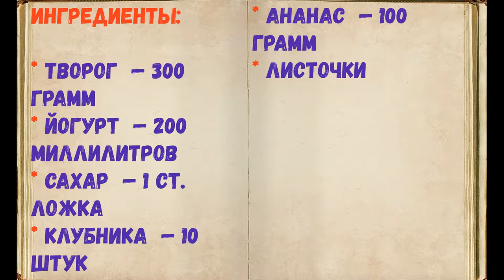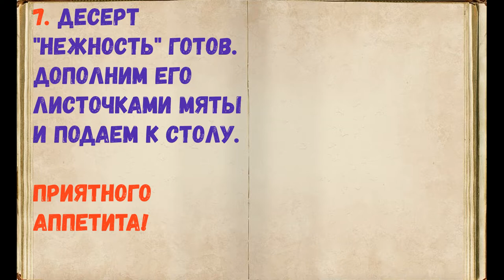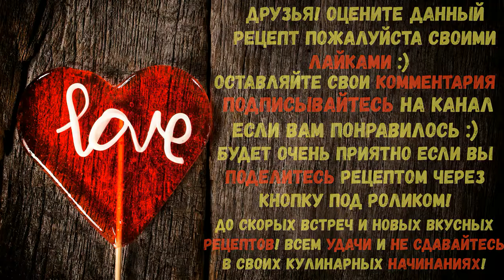Десерт "Нежность" / Книга Рецептов / Bon Appetit